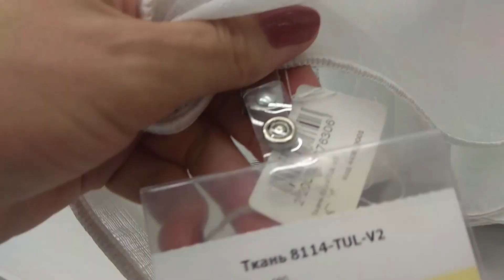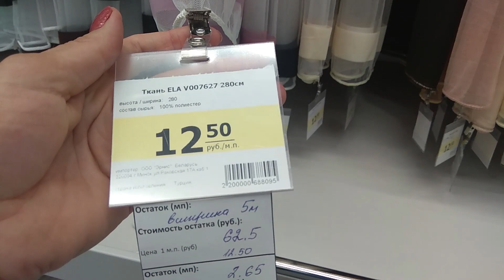ТКАНИ ДЛЯ ШТОР / 🇧🇾 ОБЗОР ТОВАРА С ЦЕНАМИ из строительного магазина. МИНСК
В данном видео Вы видите текстиль производства Турция. На витрине нового строительного гипермаркета города Минска представлены плотные ткани и гардинные полотна. Высота у тканей от 2,80 метра до 3 метров.
Здесь же можно приобрести и ткани со стопроцентным затемнением от солнца и более лёгкие портьерные ткани. Для гардин можно выбрать сетку с вышивкой или без неё.

Если данное видео было интересным, не забывайте мне об этом написать и я буду далее знакомить Вас с новинками наших магазинов. Вместе с Вами будем изучать ассортимент и цены на текстиль и все, что можно приобрести для дома.
Какие выбрать ткани для штор? Какие есть ткани для плотных штор? Какие выбрать варианты тканей для штор?